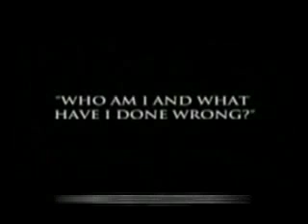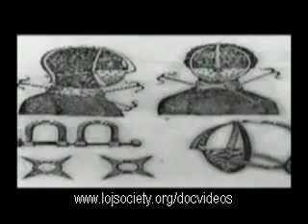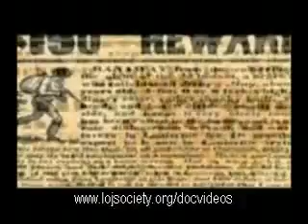SLAVERY: Good For LOST SHEEP Of BETA ISRAEL (Black People)!!!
BLACK ETHIOPIAN HOLY PEOPLE PROPHECY FULFILLED SLAVERY DEUTERONOMY 28 NIGGERS NEGRO ISRAEL BETA GOOD HOLY BIBLE YHWH JESUS CHRIST JAH RASTAFARI HAILE SELASSIE LION JUDAH SOCIETY

The name "JESUS CHRIST" is blasphemous! HIS TRUE NAME is YAHOSHUWA or at least in good greek IYESUS with no "Z" sound embedded like "ZEUS"! That said. YAHOSHUWA the Messiah came FIRST and FOREMOSTLY to the "LOST SHEEP OF THE HOUSE OF ISRAEL" i.e. ETHIOPIAN-HEBREWS and not the gentiles. In YAH's mercy He allowed faithful gentiles, i.e. Greeks and Roman "Whites" into the fold if they accepted the TRUTH of both the SPIRITUAL and HUMANITY (blackness) of THE MESSIAH, i.e. Christ.  The Proof? Mat 10:6 But go rather to the lost sheep of the house of Israel.
and Mat 15:24 But he answered and said, I am not sent but unto the lost sheep of the house of Israel.